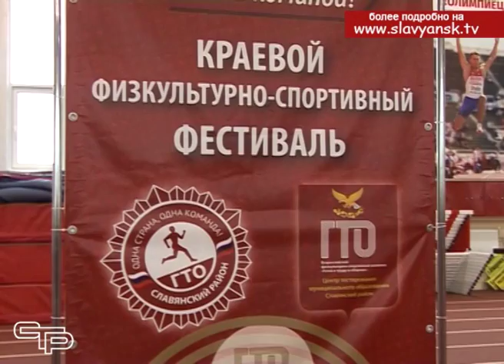Спортивный фестиваль детей инвалидов и их сверстников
Занятия физкультурой и спортом популярны в молодежной среде. Сила, быстрота, выносливость – все эти качества воспитываются благодаря дружбе со спортом. И препятствием для спортивных состязаний не являются даже ограниченные возможности здоровья.